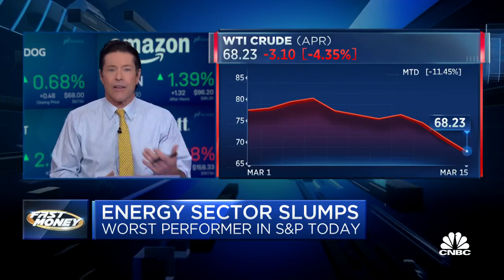Crude Prices Tumbling to Lowest Level Since December 2021 | Guy Adami on CNBC's Fast Money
Resource stocks were also down.

Guy says it seems although the market is saying the global economy is slowing down so energy will feel some pain.

Guy does not think the energy trade is over and still thinks there is a supply demand imbalance.